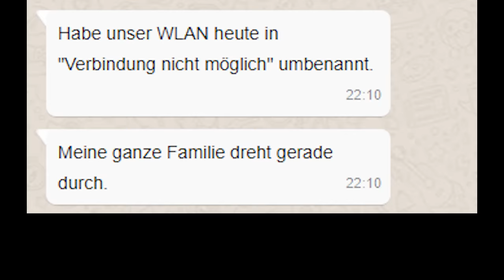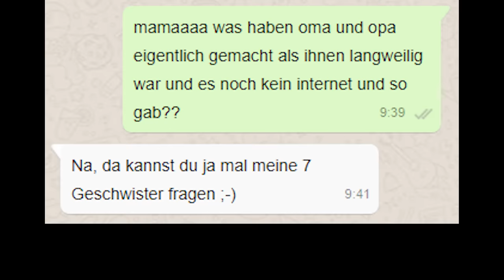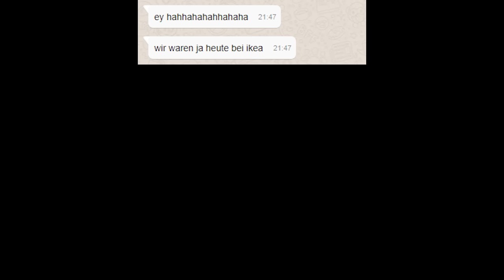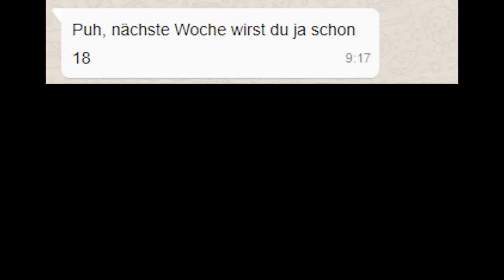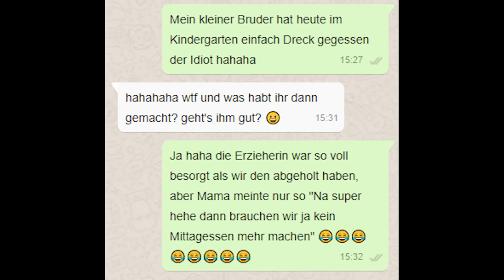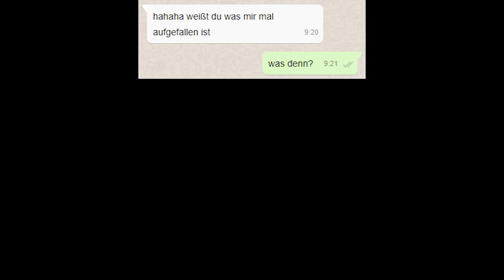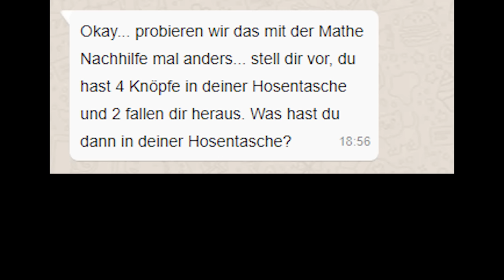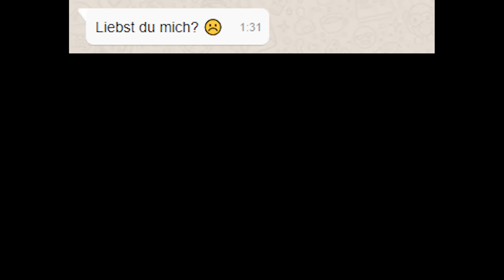WHATSAPP FAILS #16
LUCA REAGIERT AUF DUMME & LUSTIGE WHATSAPP FAILS !!!